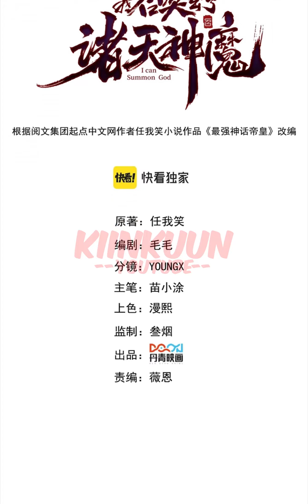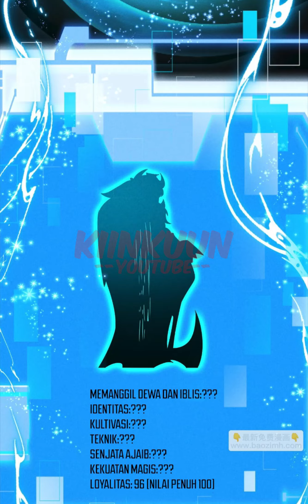I Can Summon God [ Chapter 130 ] [ Bahasa Indonesia ]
Update Setiap ???

Sinopsis :
Qin Jun awalnya adalah Ternak sosial 996, tetapi secara tidak sengaja melakukan perjalanan melintasi waktu dan menjadi pangeran yang diturunkan pangkatnya, Untungnya, Surga tidak membiarkan Qin Jun putus asa, mengaktifkan sistem pemanggilan mitologi!

Semua karakter dalam mitologi bisa dipanggil!

Petapa Agung yang Setara dengan Surga (Sun Wukong) yang bisa mengguncang gunung dan sungai dengan tongkatnya!

Mata yang bisa melihat sejauh Ribuan Mil (Qianli Yan) dan Telinga yang bisa mendengar suara yang datang bersama angin (Shunfeng Er), yang mengamati Dunia!

Kerajaan Buddha ada di tangan Buddha Tathagata, tidak ada orang yang bisa melarikan diri darinya!

Di dunia dewa dan iblis ini, mari kita lihat bagaimana Qin Jun menjadi kaisar dewa terkuat!

Genre :
Action, Drama, Fantasy, Historical, Martial Arts, Shounen, Supernatural

Alternative Name :
I Have Summoned All Kind of Gods and Demons
Tối Cường Thần Thoại Đế Hoàng
Wǒ Zhàohuàn Chūle Zhū Tiānshén Mó
俺、神仙妖魔を召喚す
我召唤出了诸天神魔

Author(s) : 任我笑
Artist(s) : 春水堂

Type : Manhua